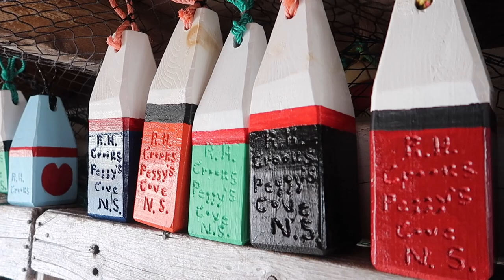GLOOSCAP ROCK BY PEGGYS COVE, NOVA SCOTIA!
I was previously disappointed I didn't get to make it to Halifax for their Halifax Busker Festival however, in the end, it was going on for longer than I expected and we were able to catch some amazing performances! But first, we head to Peggy's Cove, Nova Scotia and checkout the small village area before trying to find the nearby Glooscap Rock as mentioned in the Curse of Oak Island!